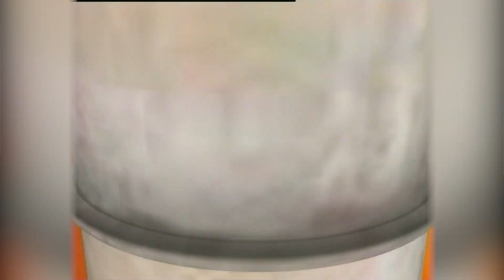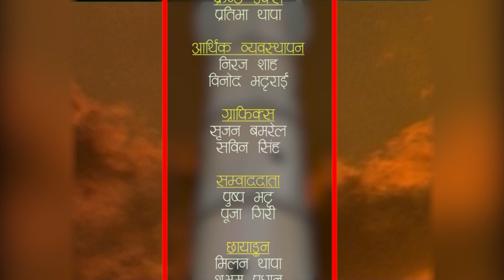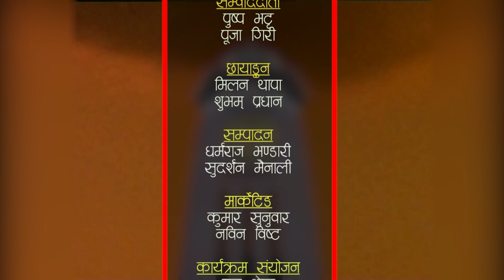काठमाडाैं महानगरपालिका विभागिय प्रमुखसँग कार्यप्रगति बारे छलफल सम्पन्न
HAMRO KATHMANDU 2077 Baishak 30